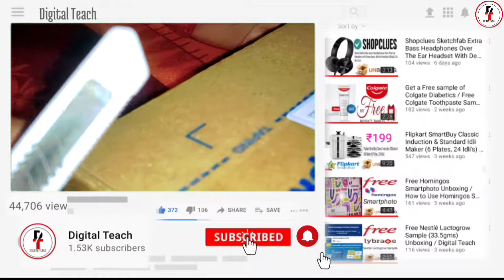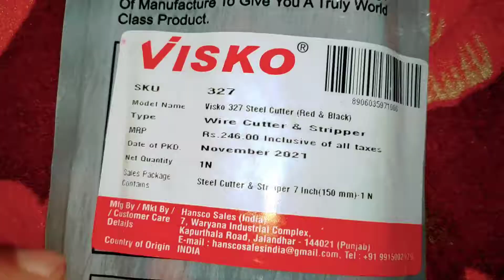VISKO 327 Wire Cutter in ₹1 Unboxing / Wire Cutter (7 inch) / Digital Teach